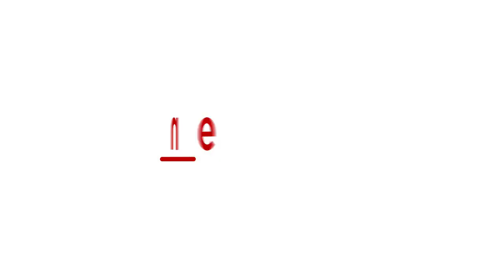Watch: G Parameshwara reacts to rumours of him taking revenge on Siddaramaiah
Reacting to the rumours that Deputy CM of Karnataka, G Parameshwara was taking revenge by not giving ministries to those who were close to Siddaramaiah, Parameshwara has given a clarification. " I agree that many capable leaders have not got the portfolios. But I want to clarify that there is no personal vendetta working here. Nowhere it is said that they would not get ministry later. But if any of the ministers selected so far have to be changed, it has to be approved by the high command", he said. Watch video to know what Parameshwara said next.